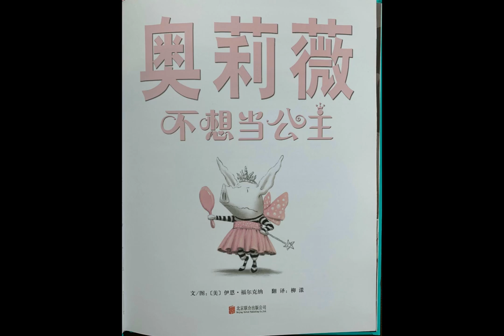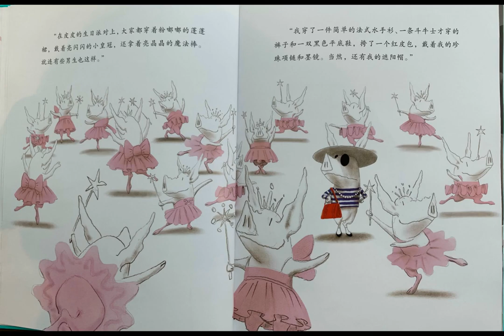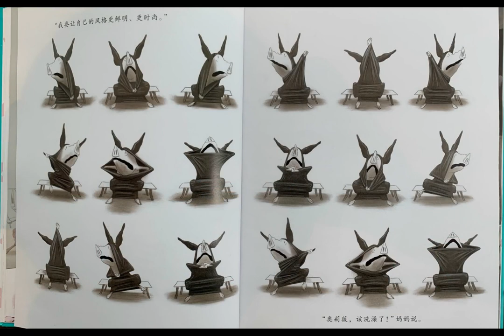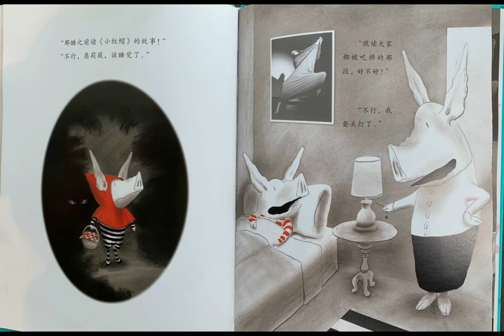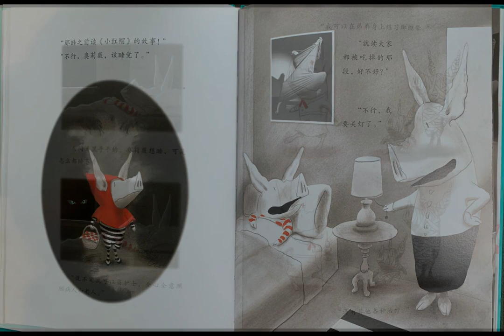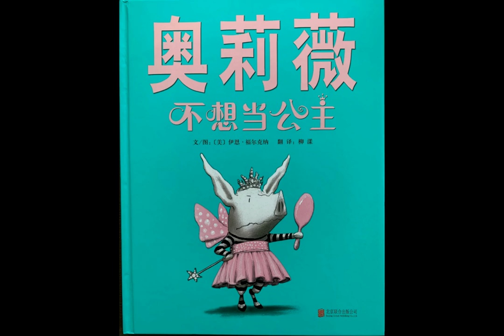Olivia and the Fairy Princesses 奥莉薇不想当公主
Olivia, who is usually a pig with an indifferent attitude, had suddenly questioned, "Why do all girls want to be princesses?" How special would it be if everyone were all princesses?” Yeah, besides being princesses, girls should be able be other things. How many girls who want to be princesses actually like the "profession" from their bottom of their hearts? And are not simply blindly following a trend, or being influenced by the implicit expectations society has on girls? There’s nothing intrinsically wrong about wanting to be a princess, but it would be worrying if all the girls out there want to be a princesses and nothing else. Everyone leads a different life and this book could help inspire girls to ask provoking questions like ‘Who am I?’.